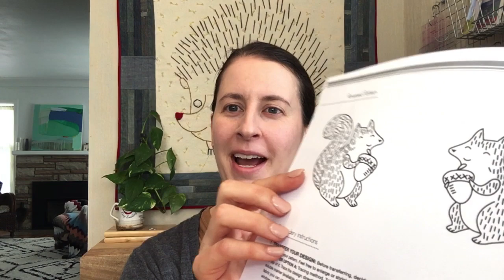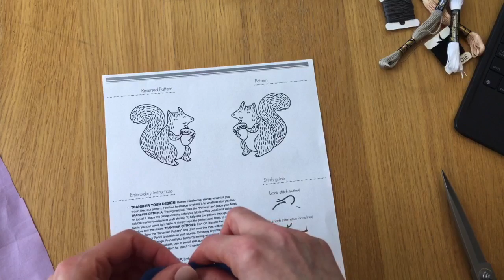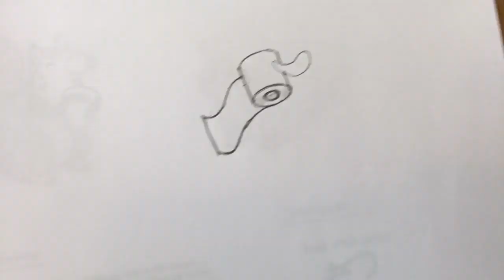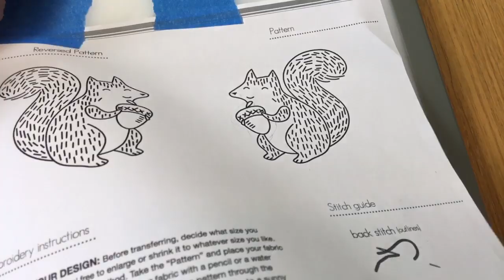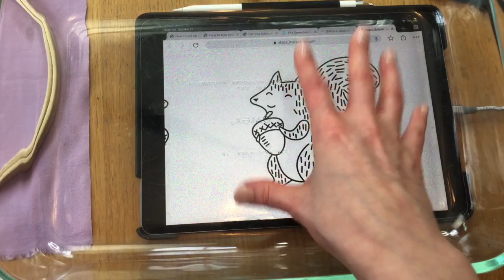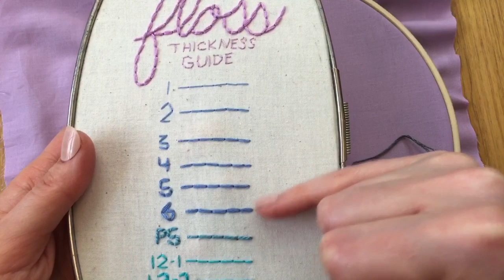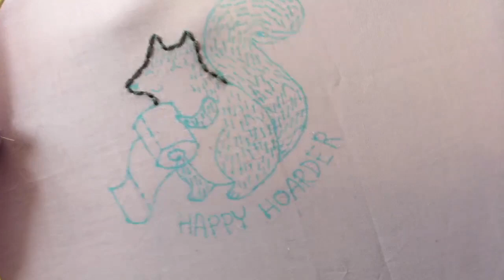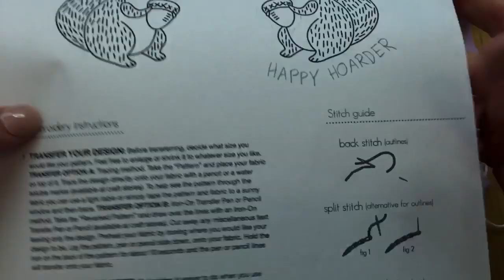Squirrel embroidery stitch-along - LIVE crafting with Alyssa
Come stitch with me.

We'll go over how to transfer your design to fabric, how to use the different embroidery tools and materials, and how to stitch some basic stitches. ASK ME YOUR QUESTIONS. There's no dumb question. Let's all have some fun!

For more cute Printable embroidery patterns and embroidery kits, check out